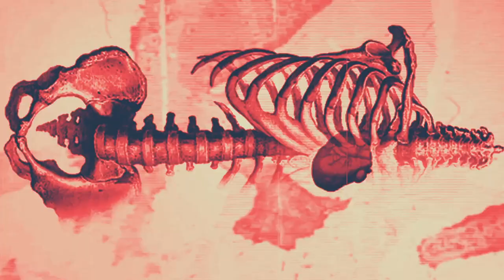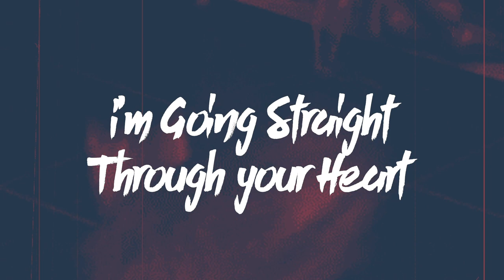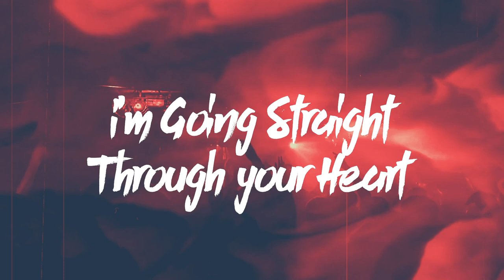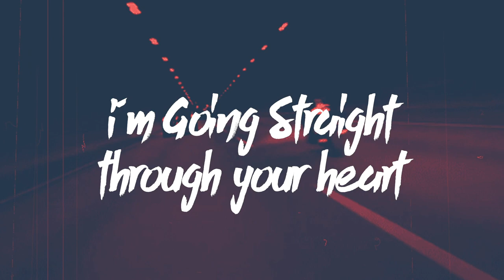X-ROMANCE - Straight Through Your Heart (Official Lyric Video)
Promotional video clip for the song “Straight Through Your Heart” taken from the album " Voices from The Past".
" Voices from The Past " is released on Mai 25th, 2019 via AOR HEAVEN.

Lonely, 2. Bad Connection, 3. Over And Over, 4. You And I, 5. Total Madness, 6. Straight Through Your Heart, 7. Temporary Love, 8. Pushing On, 9. Somebody Out There, 10. Departure

X-ROMANCE ARE:
ANDREAS NOVAK - Vocals (House Of Shakira)
ANDERS LA RÖNNBLOM - Bass guitar (Killer Bee)
HOMAS WIDMARK – Keyboard
FREDRIK TJERNELD - Lead & Rhythm Guitar
MIKAEL DAHLIN - Lead & Rhythm Guitar (Killer Bee)
KENTA KARLBOM - Drums (Goatess)
X-ROMANCE was initially a project starting in 2015 as an offspring to the original band ROMANCE from 1988 founded by Anders "LA" Rönnblom & Thomas Widmark. In the fall of 2015, Anders was going through a box of old tapes and found the old ROMANCE recordings. He called up Thomas and because he thought that these tapes were too good to be put in a box and stored in a closet. In the following time, they went through all the tracks and re-recorded them. Widmark started to look for musicians in the Stockholm area. There were no problems to find guys who wanted be a part of this project; it was rather harder to find the right guys for the job.

X-ROMANCE consists of an experienced line-up with musicians with a lot of experience in the music industry who now have come together to deliver this fresh Melodic AOR masterpiece called “Voices From The Past”.

The album was recorded and mixed at REFLECTION SOUNDS STUDIO, Stockholm and engineered and produced by Tomas Rosenberg & Thomas Widmark. Mastered by Tomas Rosenberg, REFLECTION SOUNDS STUDIO, Stockholm

Video edited & directed by Anton Von Jonsson
X-Romance logo by Beatrice Larsson